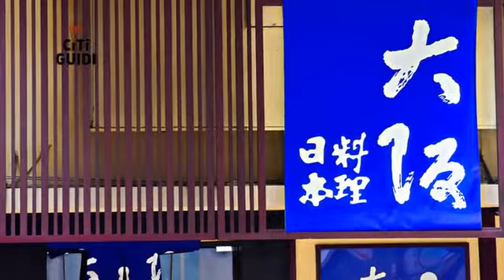[九龍] 大阪日本料理 (美食)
享受美食成了許多人紓解壓力最有效的方式，而精緻飲食文化的代表「日本料理」，更成了很多人的最愛，香港「大阪日本料理」以復古的傳統日式餐廳裝潢，讓客人們在吃飯的同時，能更貼近日本道地的文化，不僅如此，每年到了春天及夏天時，許多饕客都會特地來此品嘗「沙甸魚刺身」，師傅以精湛的刀工，將甘甜、不油膩且口感極佳的生魚片呈現在你眼前，一口吃下去那種滿足感，真的是值回票價啊！